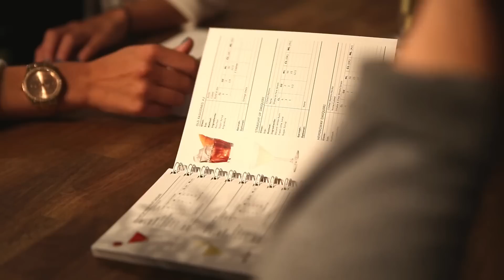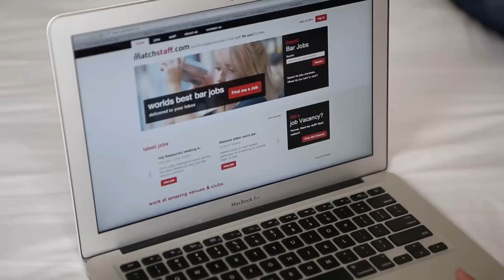Stockholm Bartenderskola | European Bartender School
Europeiska bartenderskolan är världens största och bästa bartenderutbildning. Vi har kvalificerade och kvalitetsäkrade utbildningar på både svenska och engelska på inte mindre än 17 destinationer runt om i världen. Vi är bäst, det vill vi att du också ska bli.